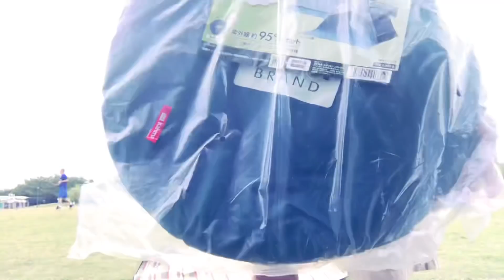HOW TO SET UP POP UP TENT | CHIPS MUKBANG | Karlou Family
Hello everyone ! Gusto namin share  sa inyu how to put up tent very easy . This pop up tent is very light & easy to set up in just a minute tapos na agad .
Maganda to pag mag picnic sa park at beach . Madali Lang din to e fold kaya we  highly recommended this kind of tent .
Hanggang tatlong tao kaysa sa tent Na to . Kumain rin kami ng chips at nag chill saglit sa park .